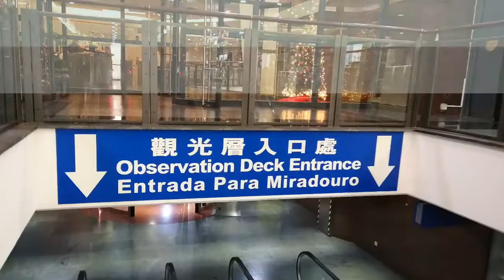Trip to Macau SAR 🇲🇴.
My last year winter trip to Macau SAR. 🇲🇴